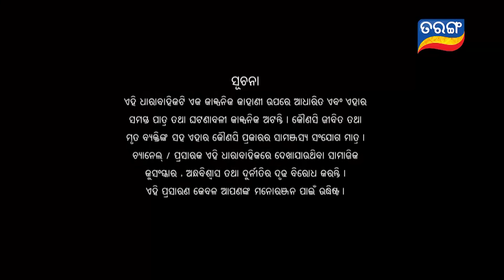Sindurara Adhikara | Full Ep 461 | 5th Jan 2022 | Odia Serial – TarangTV